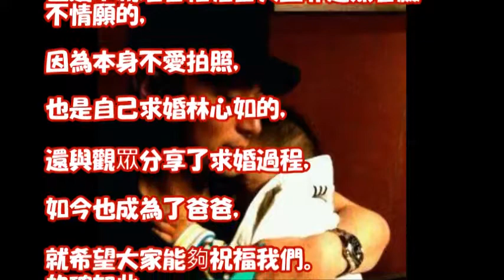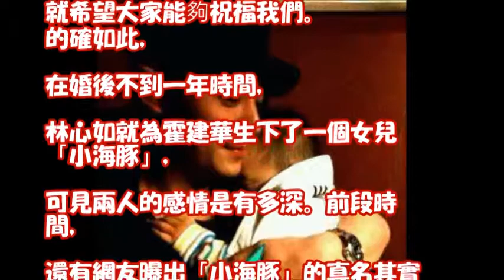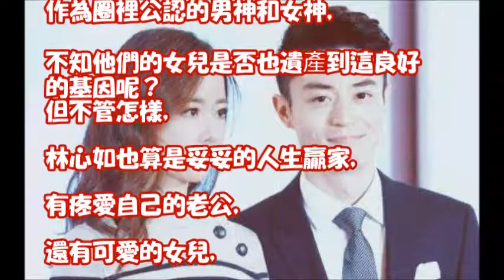「小海豚」真名曝光，霍建華坦言最愛的人只有她，林心如淚崩了！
【明星過年】林心如召集兩家人圍爐　迎春插花把綠葉當菜 | 蘋果娛樂 | 台灣蘋果日報